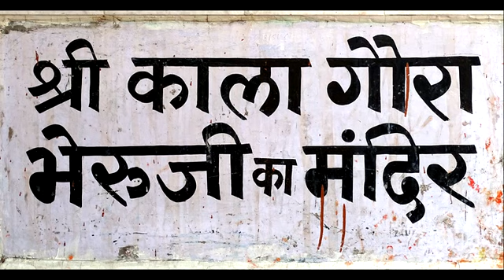MANDORE GARDEN-KALA GORA BHRUJI TEMPLE (10 STILL PHOTOS) JODHPUR, RAJASTHAN AS ON (12-02-2017)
MANDORE GARDEN-KALA GORA BHRUJI TEMPLE (10 STILL PHOTOS) JODHPUR, RAJASTHAN AS ON (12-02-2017),PHOTOGRAPHY AND  EDITING BY Mr. JAYANTA KUMAR MANDAL(জয়ন্ত কুমার মন্ডল)
HISTORY
MANDORE IS AN ANCIENT TOWN, AND WAS THE SEAT OF THE PRATIHARAS OF MANDAVYAPURA, WHO RULED THE REGION IN THE 6TH CENTURY CE. THE RULERS OF THIS DYNASTY PROBABLY BECAME VASSALS OF THE IMPERIAL GURJARA-PRATIHARAS. AFTER THE DISINTEGRATION OF THE GURJARA-PRATIHARA EMPIRE, ONE BRANCH OF PRATIHARAS CONTINUED TO RULE AT MANDORE. IN 1395 CE, A PRINCESS OF THIS BRANCH MARRIED RAO CHUNDA OF RATHORE CLAN. RAO CHUNDA RECEIVED THE JUNAGARH FORT IN MANDORE IN DOWRY, AND MOVED HIS CAPITAL TO THE SITE. THE TOWN REMAINED THE RATHORE CAPITAL UNTIL 1459 CE, WHEN RAO JODHA SHIFTED HIS CAPITAL TO THE NEWLY FOUNDED CITY OF JODHPUR.
MANDORE WAS THE CAPITAL OF THE ERSTWHILE PRINCELY STATE OF MARWAR (JODHPUR STATE), BEFORE MOVING TO MEHRANGARH FORT IN JODHPUR.
MONUMENTS
THE HISTORIC TOWN BOASTS SEVERAL MONUMENTS. THE NOW RUINED MANDORE FORT, WITH ITS THICK WALLS AND SUBSTANTIAL SIZE, WAS BUILT IN SEVERAL STAGES AND WAS ONCE A FINE PIECE OF ARCHITECTURE. A HUGE, NOW RUINED TEMPLE IS A HIGHLIGHT OF THE FORT. THE OUTER WALL OF THE TEMPLE DEPICTS FINELY CARVED BOTANICAL DESIGNS, BIRDS, ANIMALS AND PLANETS.
THE 'MANDORE GARDENS', WITH ITS CHARMING COLLECTION OF TEMPLES AND MEMORIALS, AND ITS HIGH ROCK TERRACES, IS ANOTHER MAJOR ATTRACTION. THE GARDENS HOUSE THE CHHATRIS (CENOTAPHS) OF MANY RULERS OF JODHPUR STATE. PROMINENT AMONG THEM IS THE CHHATRI OF MAHARAJA AJIT SINGH, BUILT IN 1793.
RAVAN TEMPLE IS ANOTHER ATTRACTION AT MANDORE. IT IS BELIEVED TO BE THE NATIVE PLACE OF RAVAN'S WIFE MANDODARI. RAVAN IS TREATED AS SON IN LAW AMONG SOME LOCAL BRAHMINS. THE MANDORE GARDENS ALSO HOUSE A GOVERNMENT MUSEUM, A 'HALL OF HEROES' AND A HINDU TEMPLE TO 33 CRORE GODS.VARIOUS ARTEFACTS AND STATUES FOUND IN THE AREA ARE HOUSED AT THE MUSEUM. THE 'HALL OF HEROES' COMMEMORATES POPULAR FOLK HEROES OF THE REGION. IT CONTAINS 16 FIGURES CARVED OUT OF A SINGLE ROCK. NEXT DOOR IS A LARGER HALL CALLED "THE TEMPLE OF 33 CRORE GODS" WHICH HOUSES IMAGES OF VARIOUS HINDU DEITIES.